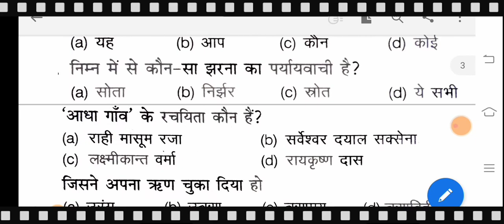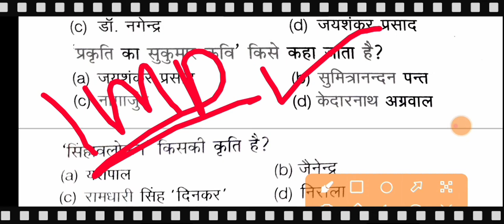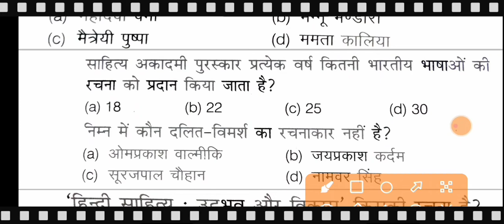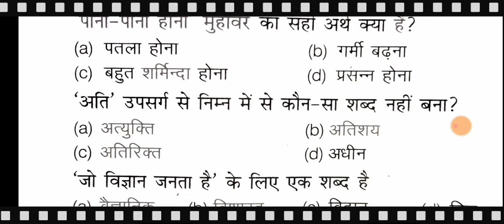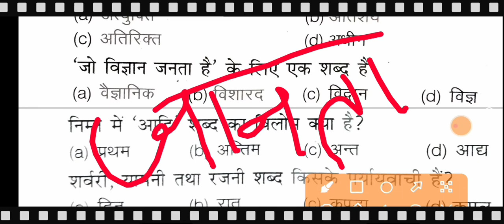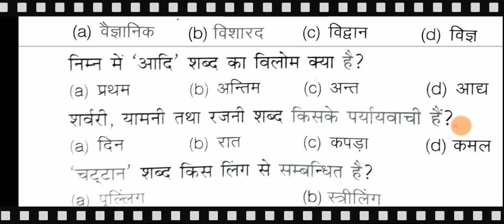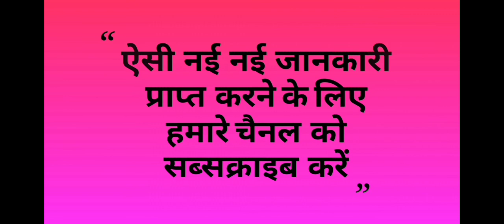UP BED HINDI PRACTICE SET/UP BED HINDI CLASS/UP BED ENTRANCE EXAM HINDI CLASSES/UP B.ED HINDI/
up bed eligibility
up bed
up b.ed entrance exam 2021 ke liye best book
up b.ed entrance exam 2021 ka syllabus
up b.ed entrance exam preparation 2021 math
up b.ed entrance exam 2021 notification
up b.ed entrance exam notification 2021
up b.ed entrance exam preparation 2021 online classes
up b.ed entrance exam preparation 2021 commerce
up b.ed entrance exam hindi classes 2021
up b.ed entrance exam preparation 2021 exampur
up b.ed entrance exam 2021 form fll